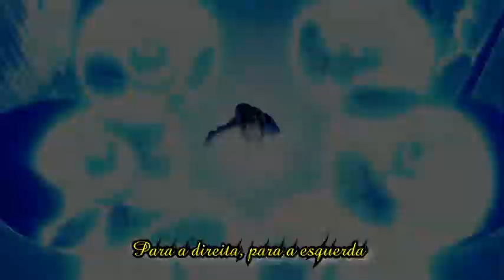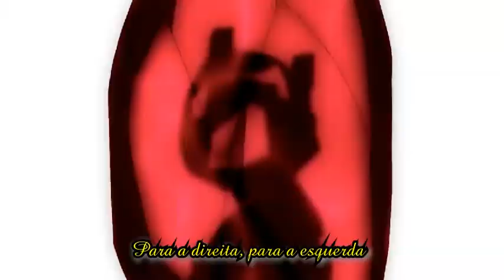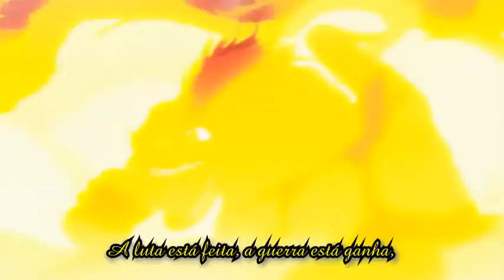AMV - This is war (Legendado PT-BR)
Singer: 30 Seconds To Mars
Anime: Fullmetal Alchemist Brotherhood